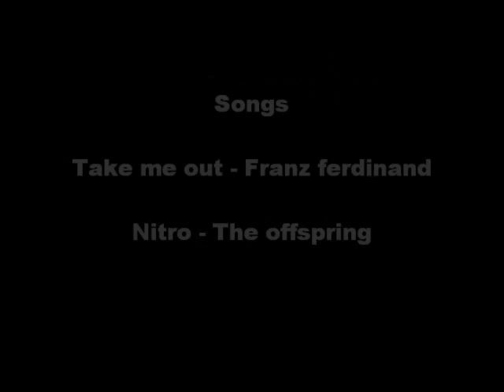Halo 2 Vista Hiding Spots Episode 1 :: HLG Elevated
HLG Elevated presents Halo 2 vista hiding spots. Spots found by: NECROPHILE